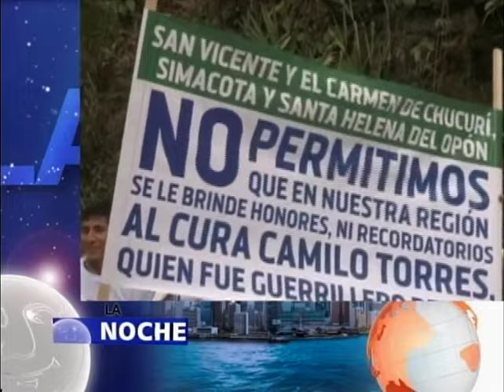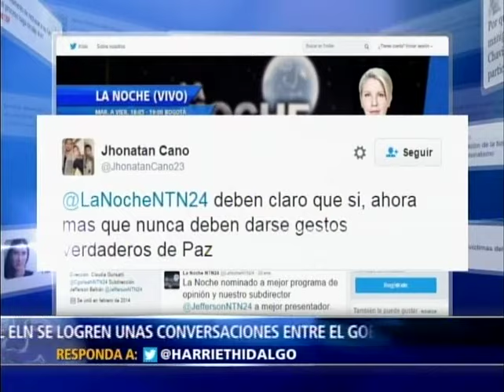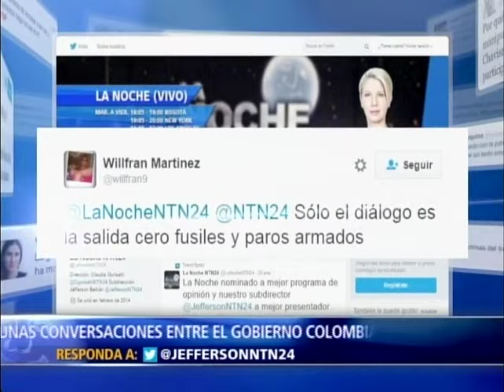Propaganda terrorista del Eln y sus cómplices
En entrevista con el programa La Noche que dirige Claudia Gurisatti. el coronel Luis Alberto Villamarín Pulido explica los tratos clandestinos del Eln y las Farc, la apologia al terrorismo con el intento de  e instalar un monumento de Camilio Torres en el Chucurí,  e insta al senador Cepeda a denunciar la complicidad histórica de dirigentes comunistas con las Farc y otros grupos terroristas colombianos.
El coronel Luis Villamarín es autor de 40 libros relacionados con la geopolítica, la estrategia nacional y la seguridad nacional.